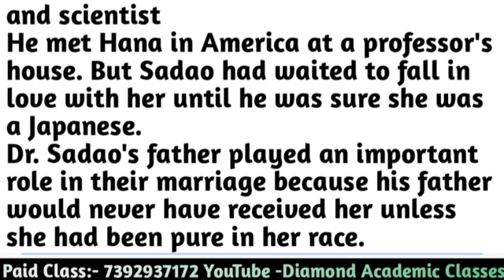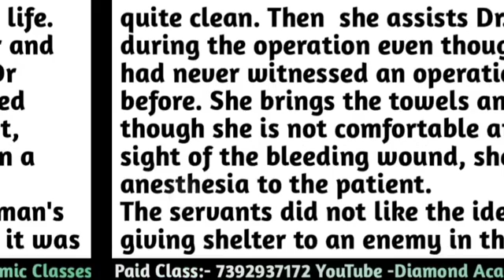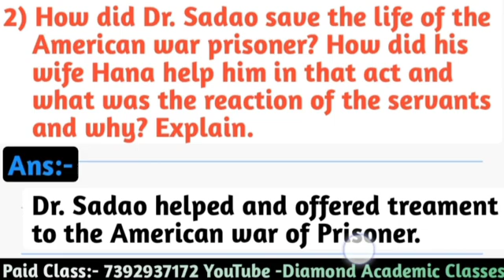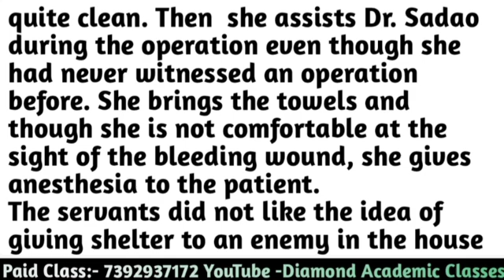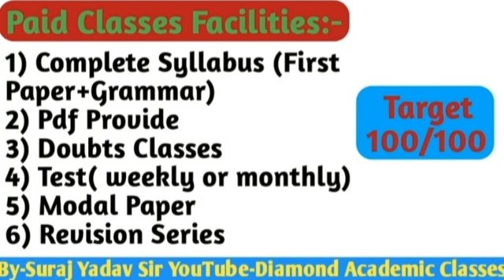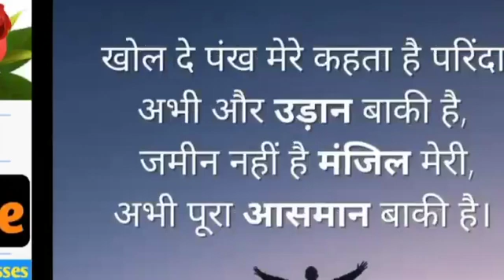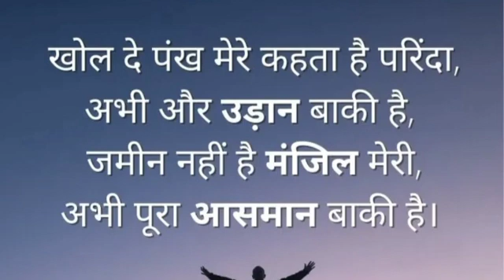The Enemy Long Answer Type Questions Class-12 Chapter-4 Vistas UP Board,the enemy questions answers